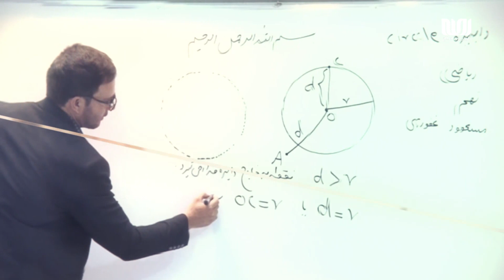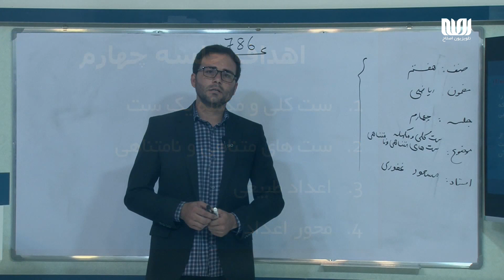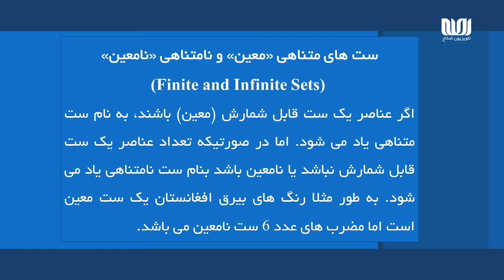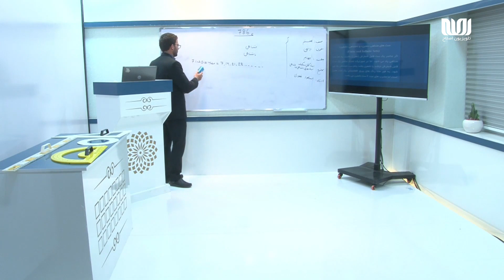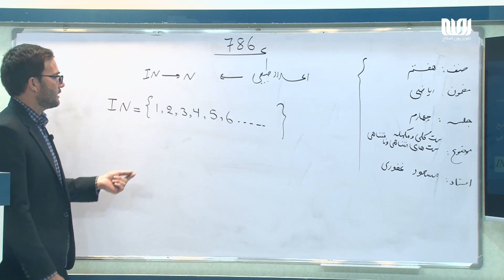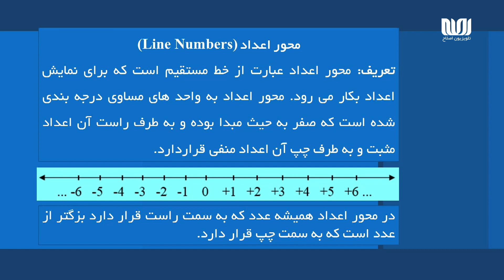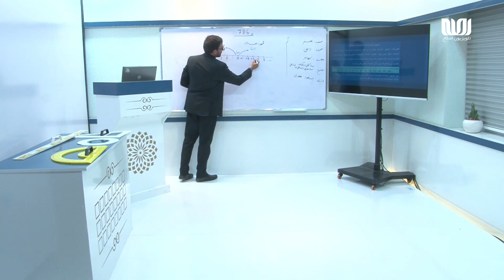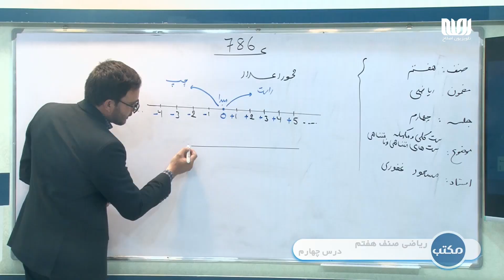مکتب | ریاضی صنف هفتم - قسمت 04 | ست کلی و مکمله یک ست | School - 7th grade Math